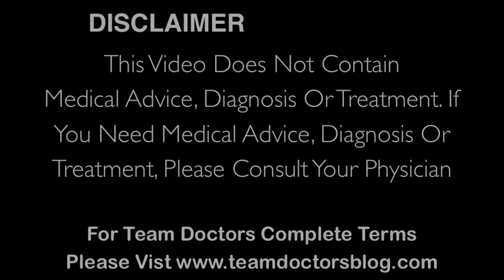Video Tutorial #156 Don't Run Barefoot! It's not safe or healthy for you!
This video tutorial was taken from the lecture:
Run For Life! Barefoot
Presented by Dr James Stoxen DC
The 8th Annual Malaysian Conference And Exhibition On Anti-Aging, Aesthetic And Regenerative Medicine